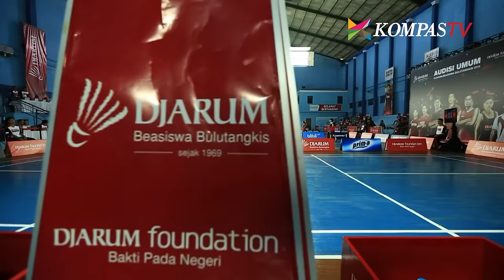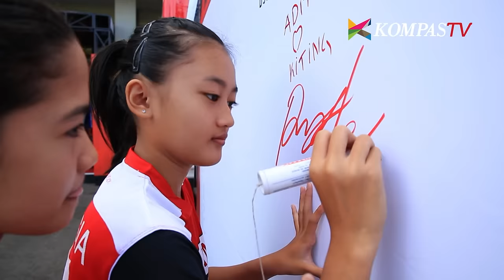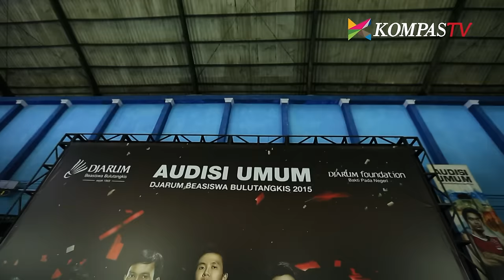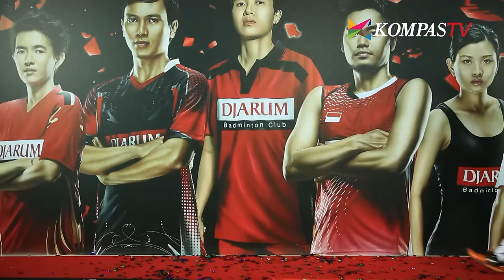Pukulan Setengah Smash ala Maria Kristin - Kita Bisa eps 8 Bagian 3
Maria Kristin peraih medali perunggu di Olimpiade 2008 akan berbagi tips pukulan setengah smash "flick" yang menjadi andalannya.

Yuk, perhatikan rahasia pukulan dari Maria.